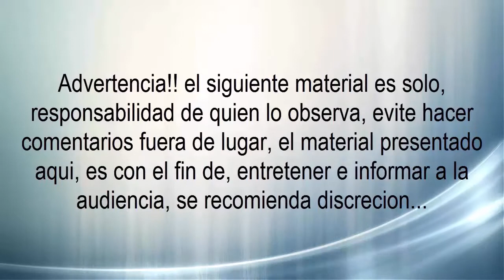Ep.#46: "Las Artes Marciales Mixtas"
En esta ocasión les traigo este tema que ha adquirido auge en los últimos años, una introducción así como, opinión personal de dicho tema, las artes marciales mixtas, mi opinión personal...

Hazme una pregunta en Ask.fm: ask.fm/VictorFerreiro750
Charlemos por Skype: DarkBullet89

NOTA: Cualquier material presentado aquí es exclusivo de Dark Bullet Productions, el mal uso o manejo del mismo se hará acreedor a las sanciones correspondientes...